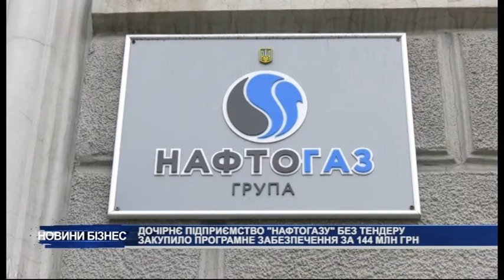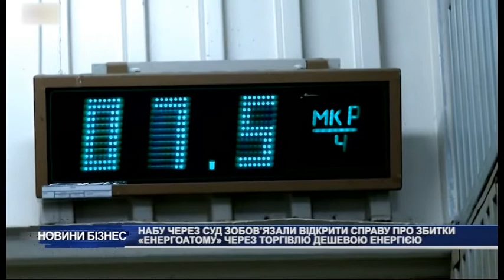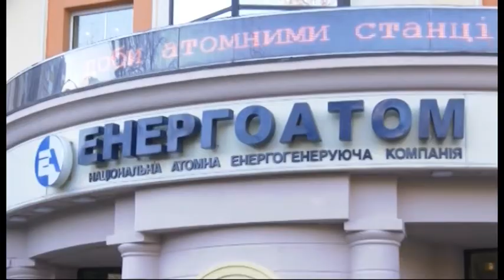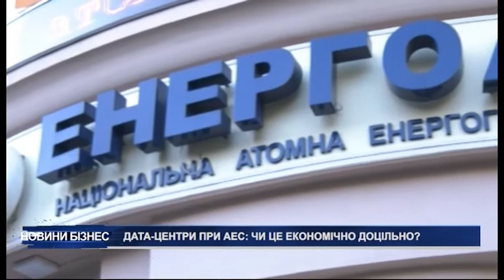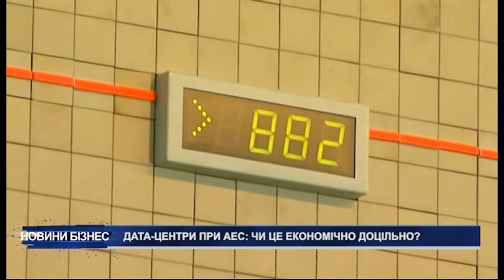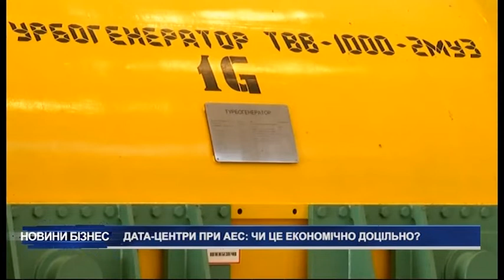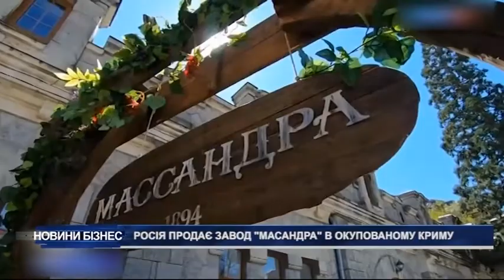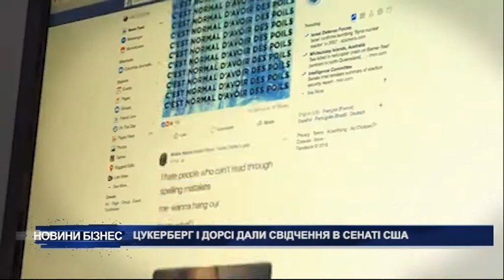Новини за 18 листопада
Дочірнє підприємство «Нафтогазу» без тендеру закупило програмне забезпечення на 144 млн. грн.. Медіа пишуть, що ВАКС закрив провадження у справі «Роттердам +», однак це не так. НАБУ через суд зобов’язали відкрити справу про збитки «Енергоатому» через торгівлю дешевою електроенергією. Зеленський обговорив з директором-розпорядником МВФ деталі держбюджету 2021.